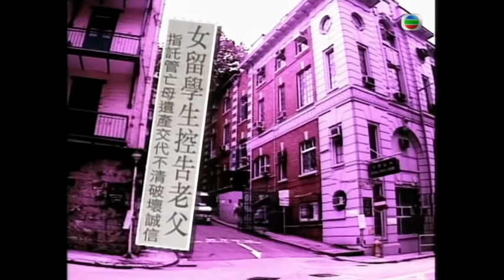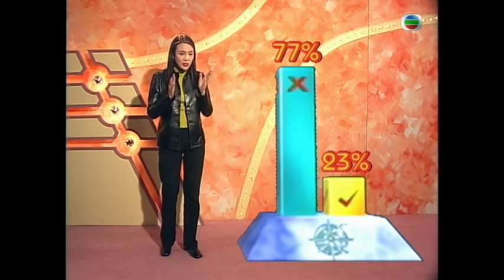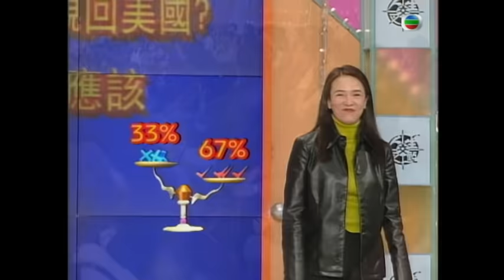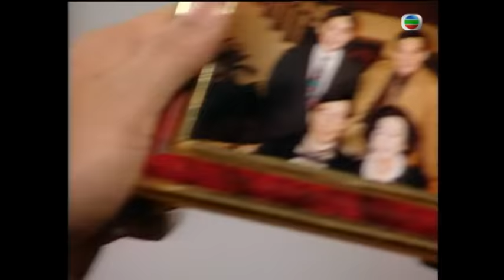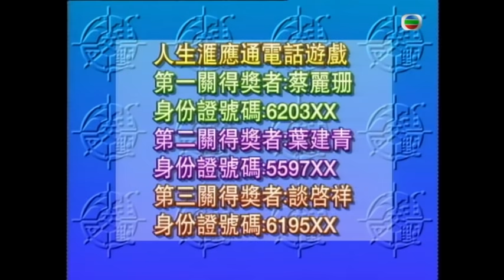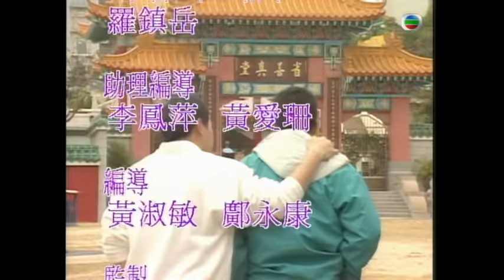鄭裕玲Do姐 | 江欣燕、陳錦鴻、梅小惠 | 親情何價？ | 人生交叉點 SR2 #05 || 粵語 | TVB 1997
節目由鄭裕玲擔任主持，以抉擇為題，探討婚外情、虐妻、叔嫂戀等社會、人生議題。每集分段播放一個單元故事，當主角處於人生抉擇時，主持會邀請嘉賓們以及現場觀眾代入劇中人的處境，在兩難之中二擇其一；家庭觀眾更可以投票方式主宰故事的最終結局。嘉賓甄妮、朱茵對包二奶話題各持己見；男性權威代表簡炳墀談虐妻議題引發噓聲；白韻琴、謝偉俊又為何反對劇中人譜出忘年戀曲？人生充滿抉擇，你會如何走過人生的交叉點？

主持: 鄭裕玲、胡楓、汪曉文、李國麟、李家聲、李成昌、吳詠紅、何寶生、何嘉麗、江華、朱潔儀